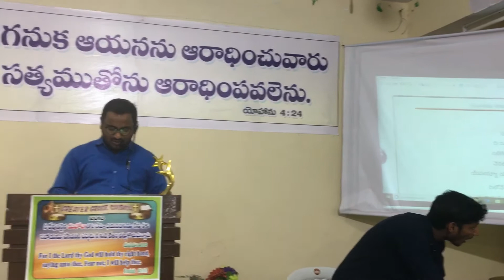Psalms 33 chapter & Worship - 16-09-2018